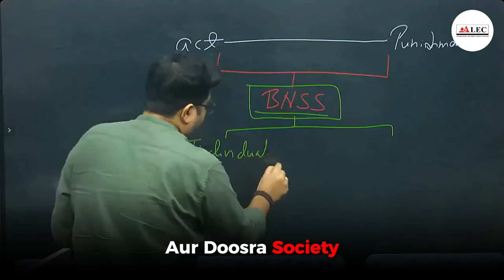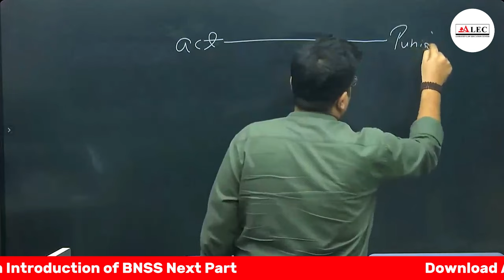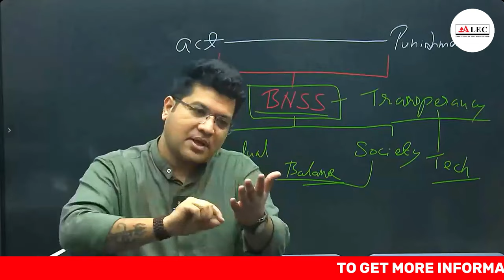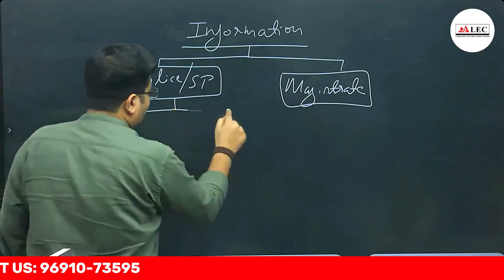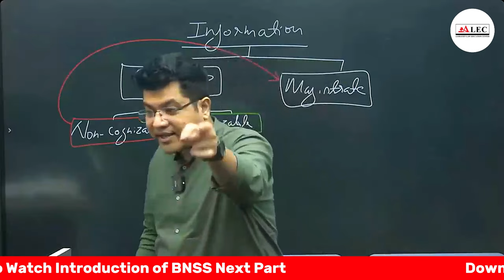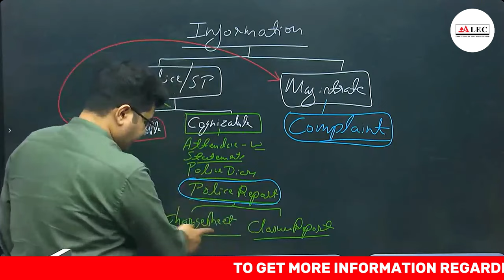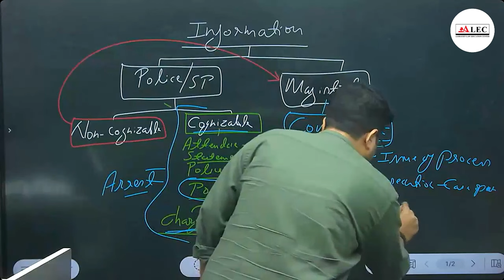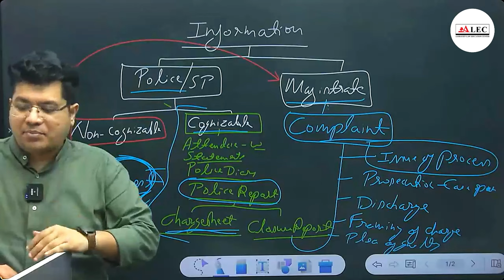BNSS Act 2023 | Bhartiya Nagarik Suraksha Sanhita 2023 | New Laws | ALEC Judiciary demo Class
Get ready to unravel the complexities of the Bhartiya Nagrik Suraksha Sanhita (BNSS) with our expert faculty, Nitesh Sir. In this in-depth lecture, recorded live at the ALEC Judiciary Classroom, Nitesh Sir provides a clear and concise breakdown of this landmark legislation.
What you'll learn:

A foundational understanding of the BNSS and its implications for the Indian criminal justice system.
Key provisions that have redefined the landscape of law enforcement and citizen rights.
Real-world examples illustrating how the BNSS impacts everyday life.
Comparative analysis of the BNSS with the previous Criminal Procedure Code.
Expert insights into potential challenges and opportunities presented by this new law.
Whether you're a law student, a legal professional, or simply someone interested in Indian law, this video is a must-watch. Join us as we delve into the intricacies of the BNSS and explore its far-reaching consequences.

What You Will Learn:
Engage with the community by liking the video, leaving a comment, and sharing it with fellow aspirants.

BNSS Act 2023 | Bharatiya Nagarik Suraksha Sanhita 2023 | Nitesh Sir ALEC Judiciary Classroom